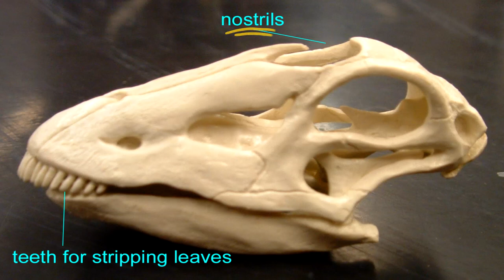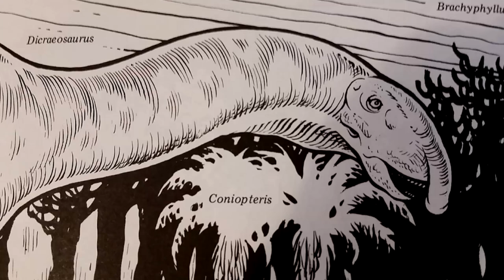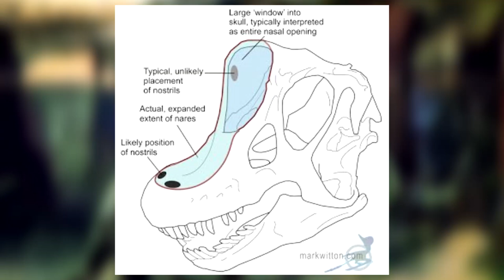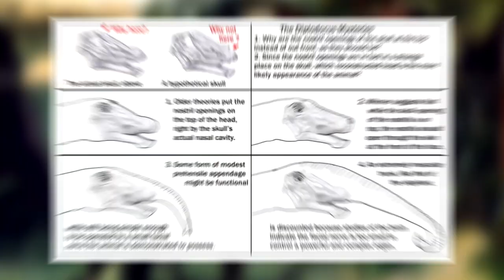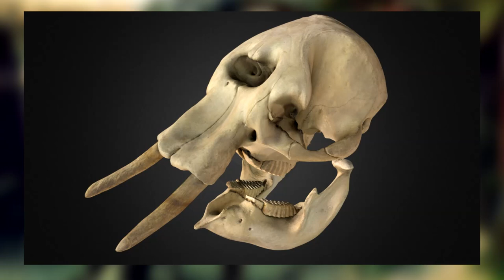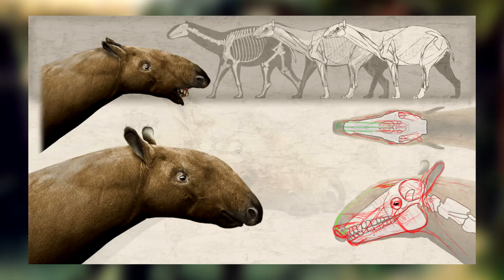l'assurda storia dei DINOSAURI con la PROBOSCIDE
E' possibile che alcuni dinosauri avessero la proboscide? Sembra strano ma... ragioniamoci su!

Senti chi parla, di Francesca Buoninconti

Attrezzatura video utilizzata:
Fotocamera: Sony Alfa ZV-E10
Softbox ESSDI
Faretti Neewer